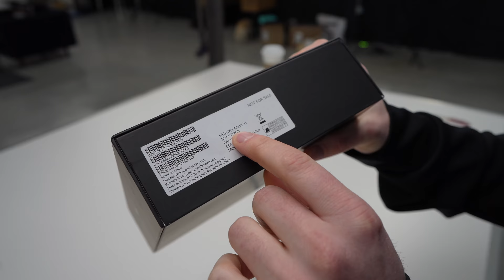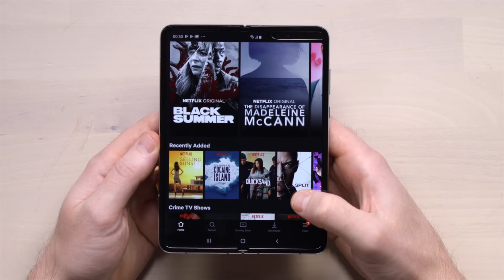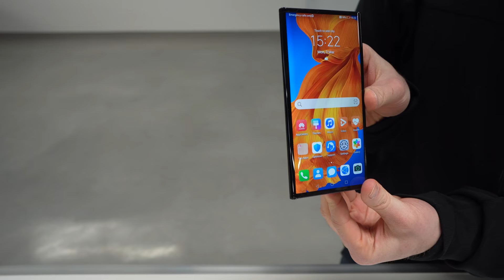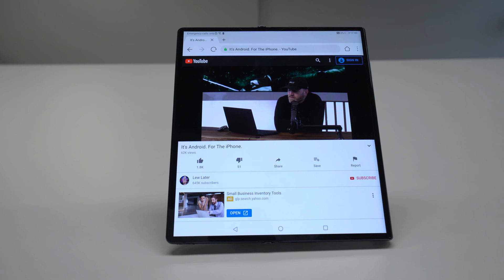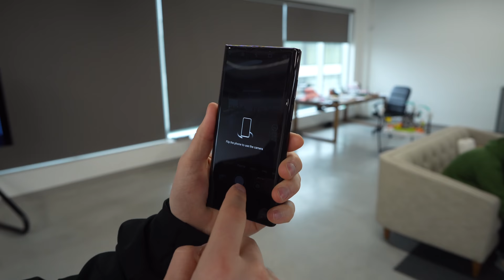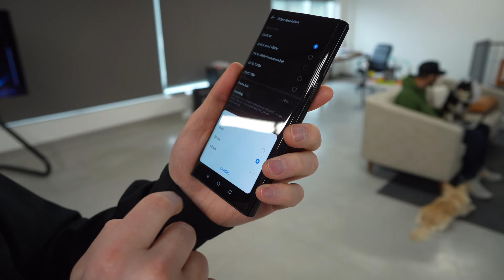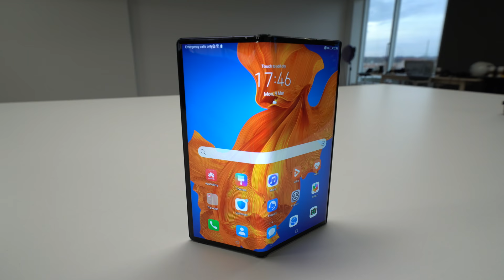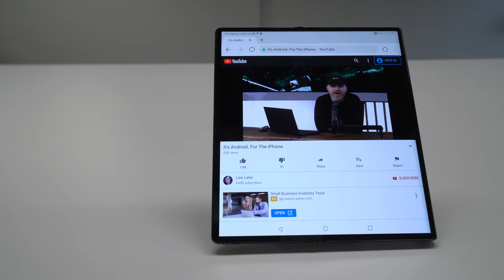Huawei Mate Xs Unboxing - Whoa.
Unboxing the new Huawei Mate Xs. Finally got my hands on a Huawei foldable smartphone.